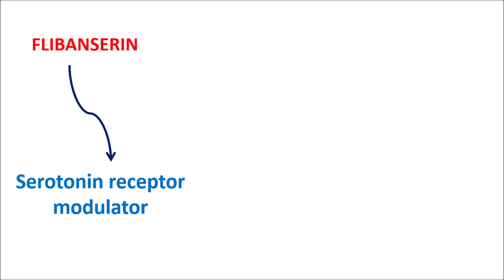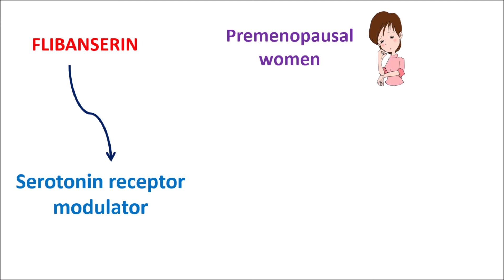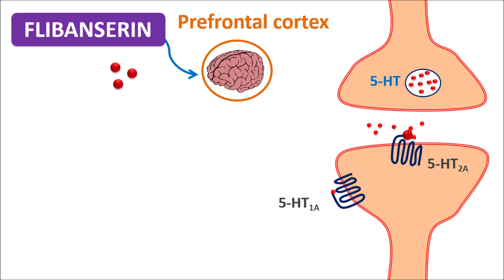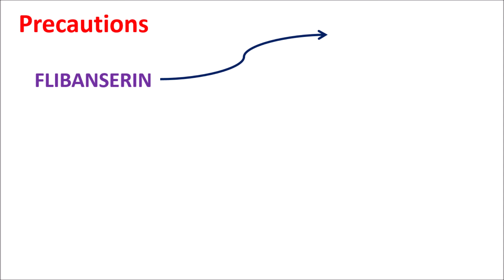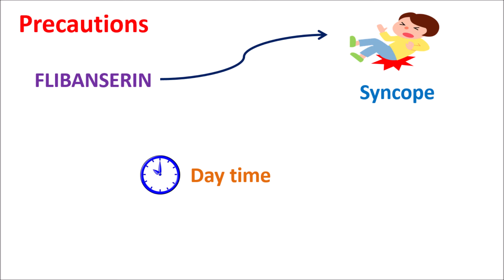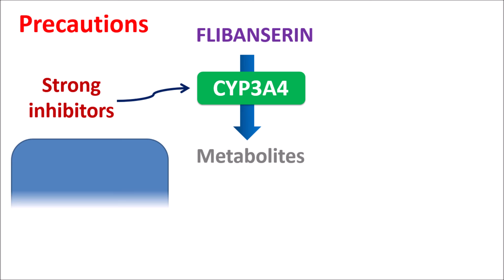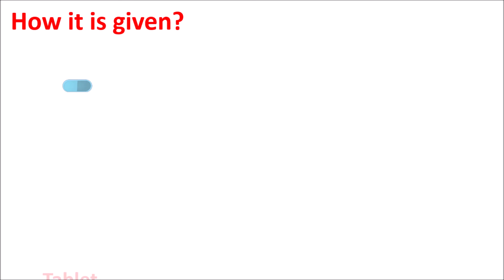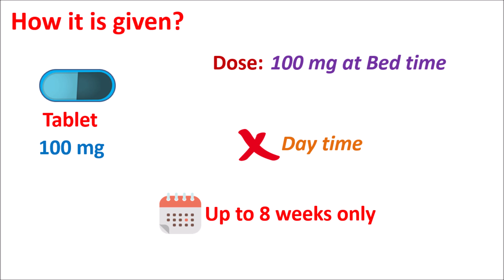Flibanserin (Addyi) - Mechanism, precautions, side effects & uses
Flibanserin is a serotonin receptor modulator indicated in premenopausal women for HSDD.